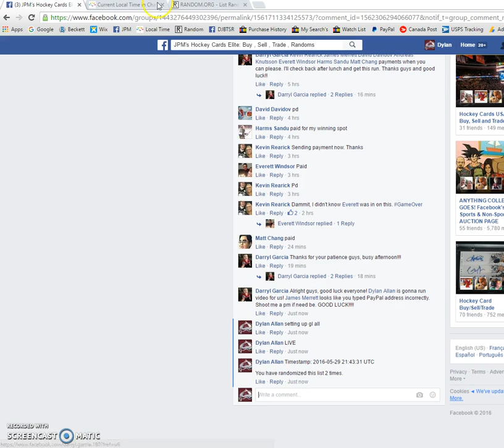Darryl's Malkin patch auto